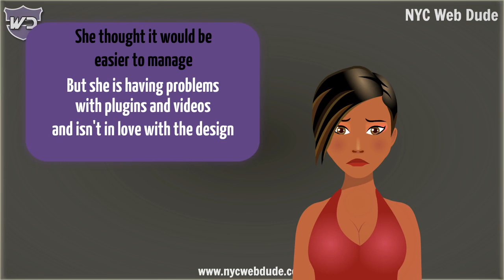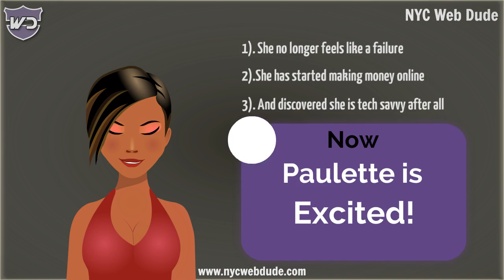WordPress Services New York City - NYC Web Dude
WordPress Services and Training offered by New York city based WordPress developer and tutor. WP installation, migration, plugins, WordPress theme customization, e-commerce, video and media, blogger to WordPress migration, custom WP websites, SEO and social media optimization and marketing and much more.